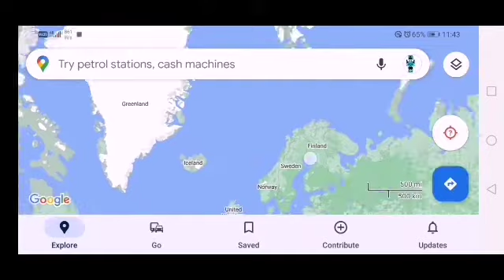Biggest lake and Island in the world |FACT FRIDAY | TECHNO MINERS STUDY WORLD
This  video topic is about World biggest lake and Island.
Hope our journey will go smooth.

Today's quote :- "Life always give a chance to success"
Regards
TECHNO MINERS